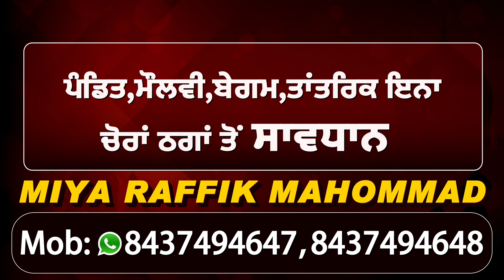Jantar Mantar धरने पर Punjab के MP's का साथ देने पहुंचे सांसद Shashi Tharoor